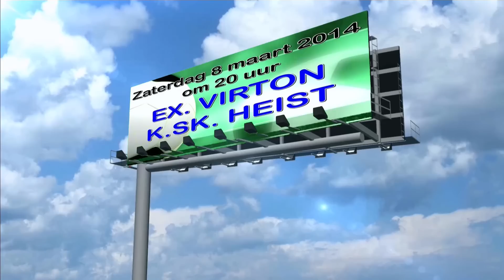KSK TV ... K.SK. Heist - Exelsior Virton 3 - 3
KSK TV